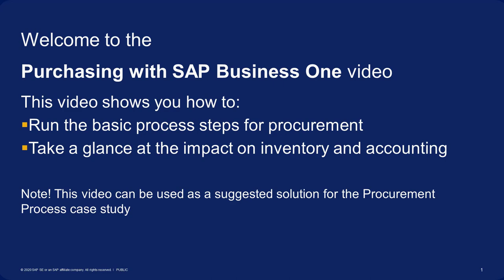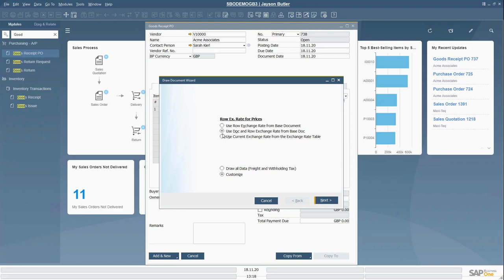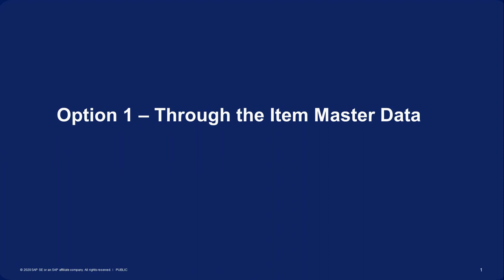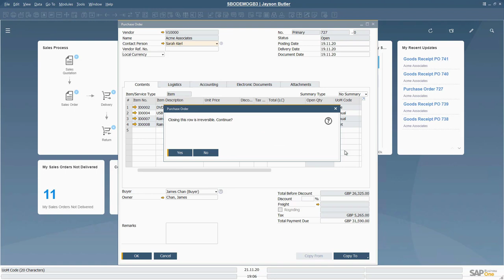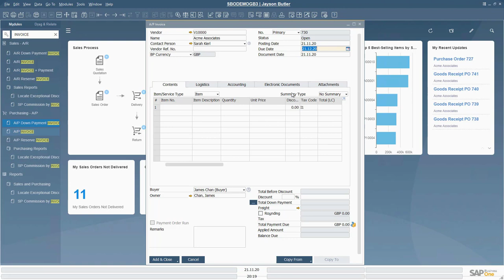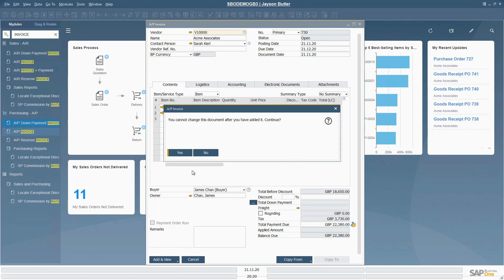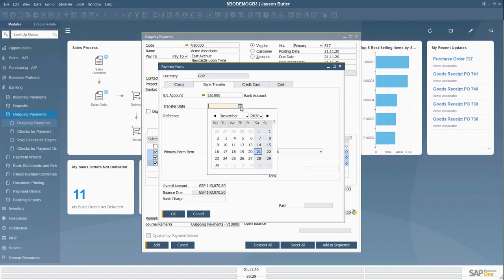How to do Purchasing with SAP Business One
Software: SAP Business One 10.0
Note! This video can be used as a suggested solution for the Procurement Process case study
Course Goals
*  Run the basic process steps for procurement
*  Take a glance at the impact on inventory and accounting